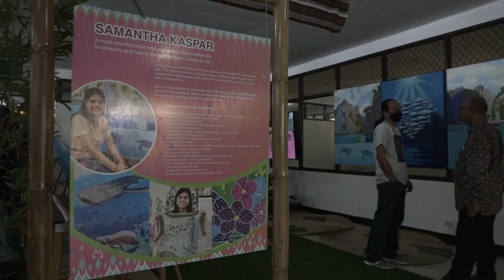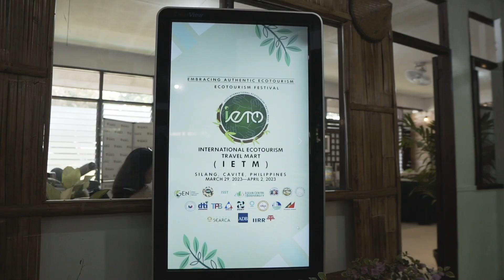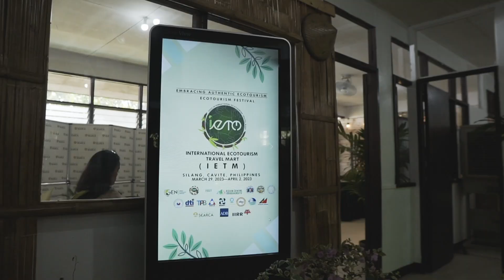IETM International Ecotourism Travel Mart with ISST at IIRR Yen Center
Sharing with you a video highlight of the International Ecotourism Travel Mart held at IIRR  - International Institute for Rural Reconstruction Yen Center at Silang, Cavite.

Arrival of Guests, Dignitaries, Heads of International & Sectoral Organization were welcomed by Bacoor Marching Band and Banda Kawayan Pilipinas, Parade of Colors by Silang PNP.

Introduction of IETM 2023 by Dr. Mina Gabor, President, ISST Philippines

Welcome remarks by Mayor of Silang Atty. Kevin Amutan Anarna
with Guest of Honor & Speaker Hon. Jaime Bautitsta of Department of Transportation - Philippines and Keynote Speaker Hon. Christina Frasco Sec of Department of Tourism - Philippines.

It was a beautiful day indeed, a collaborative effort of Private and Public sectors with the goal to promote the ECOTOURISM.

This video is made for IIRR.
Video by WinkShots
Photo and Video Team based in Cavite